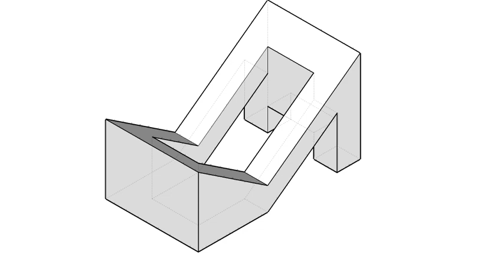000-第三版刪全華圖學179頁/統測變化試題（103年度）-三視圖解答